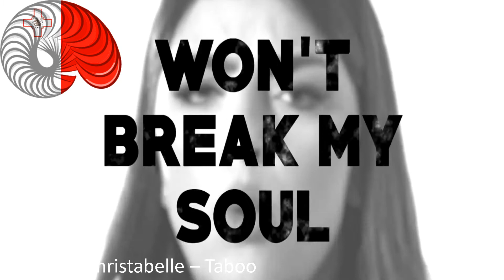My Top 6 Of Eurovision 2018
My top 6 of Eurovision 2018 so far!!